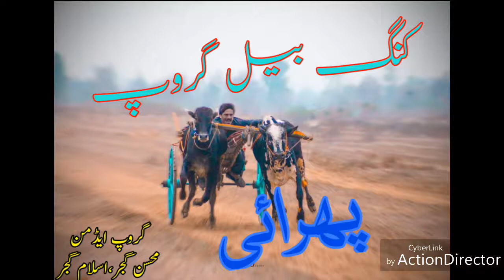پرانی یادیں. . . چینابیل193*سپنابیل257